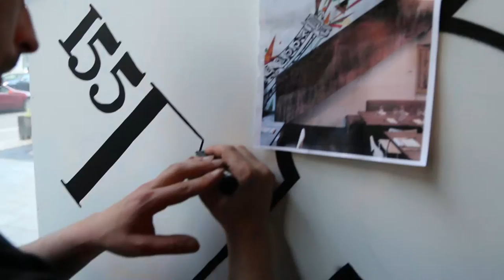155 Fahrenheit: le restaurant de burgers et bulles à Montréal | Montreal.TV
Il y a maintenant, finalement, un restaurant offrant un vaste menu de burgers gourmets dans le quartier - le 155 Fahrenheit (42 rue McGill, coin rue Wellington). Le 155 Fahrenheit offre toutefois bien plus que des burgers ! Ouvert 7 jours sur 7, le restaurant convivial et invitant présente, en plus de sa multitude de burgers, un menu varié de plats saisonniers et de fruits de mer frais, un menu maison de cocktails à base de Cava (vin mousseux), ainsi qu’une sélection d’herbes et d’épices fraîches cultivées sur place dans leur jardin hydroponique vertical ! Endroit parfait pour un dîner d’affaires, un souper de célébrations, un 5 à 7, ou encore un rendez-vous romantique, le 155 Fahrenheit est également le premier restaurant à Montréal à mettre en valeur le mariage de burgers et de vin mousseux. Dans ce reportage, on retrouve, le directeur général, Raphaël Roussel, la blogueuse Eve Martel et Jérémy Yassa de MINI Mont-Royal.